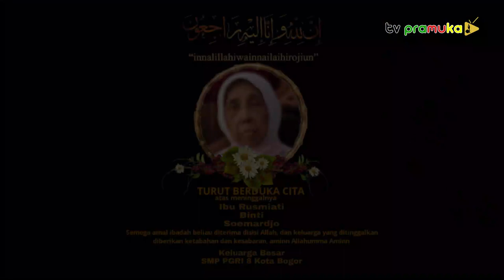[SekilasPramuka] Edisi Rabu 09 Maret 2022 - Mengenang Kak Rusmiati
Bogor, TV Pramuka,

Pada tanggal 8 Maret 2022 pukul 20.30 WIB telah berpulang ke rahmatullah Kak Rusmiati, seorang Pramuka dan pendidik sejati, kami segenap crew TVPramuka, seluruh Pengurus Kwarcab Kota Bogor dan segenap Pramuka Kota Bogor mengucapkan bela sungkawa dan duka sedalam dalamnya, semoga Almarhumah diterima semua amal ibadahnya oleh Allah SWT